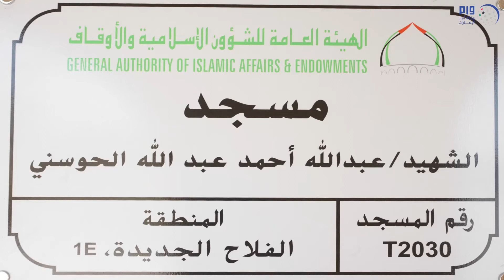"شؤون أسر الشهداء" يطلق مبادرة " توزيع المصاحف " في مختلف مناطق الدولة